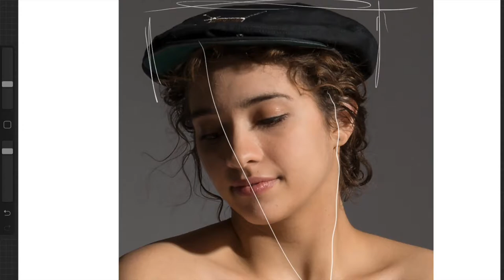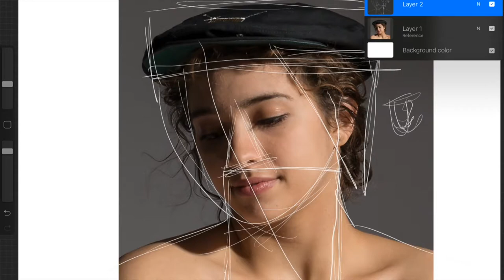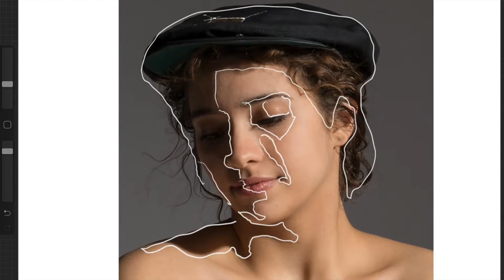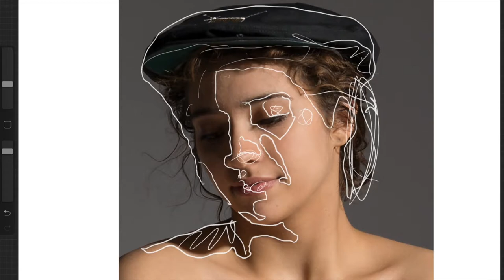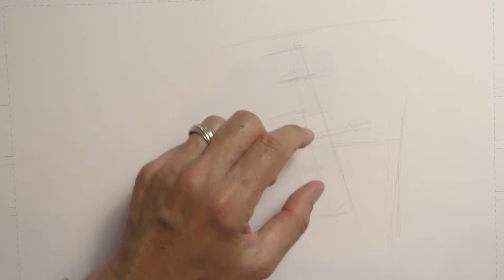PortraitOnePartOne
Learn how to draw a portrait as Kevin Russell Hunter walks you through the three phases of drawing: block in, value rendering and the finish.

This video has a companion PDF that explains the process point by point. The link to download the PDF is